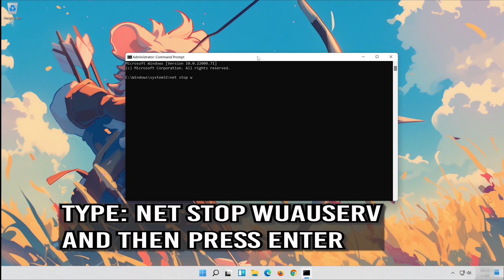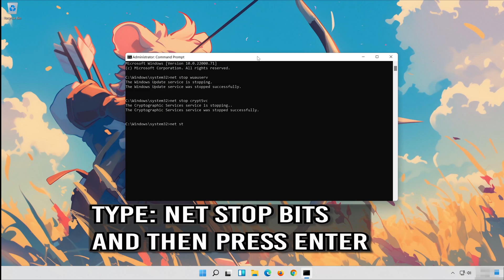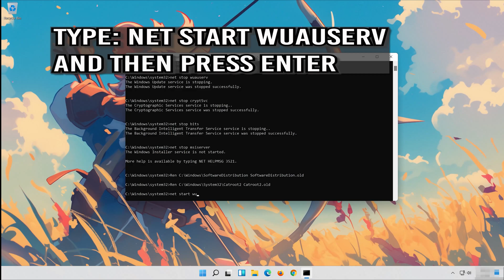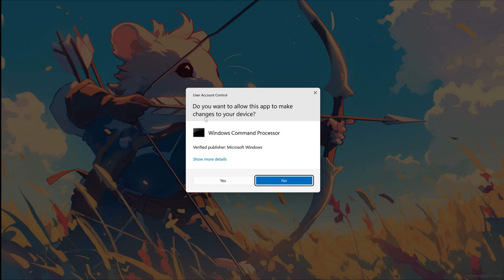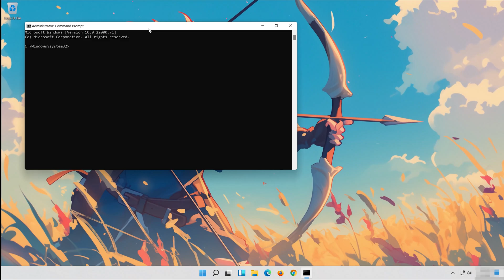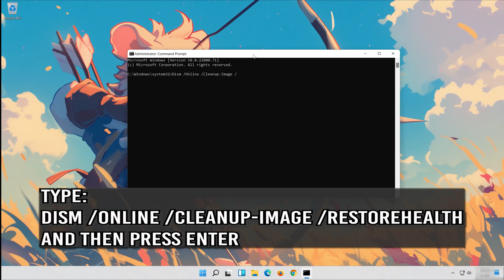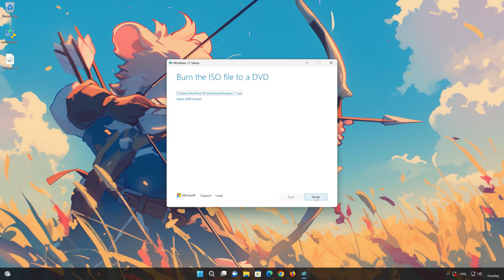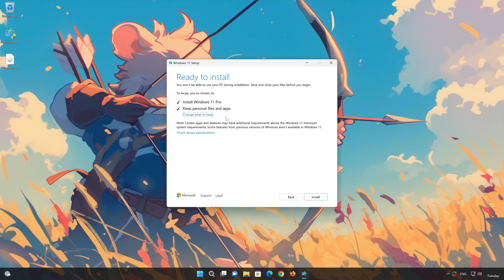KB5044284 Update Not Installing Install Error 0x800736b3 On Windows 11 FIX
Windows Update error 0x800736B3 is commonly encountered when trying to install cumulative updates or specific updates like KB5044284 that rely on certain system components. This error generally points to issues related to missing or corrupt components, dependencies, or system files. Here are the typical solutions for this error.

CHAPTERS
00:00 Intro
00:21 Solution 1
04:07 Solution 2
05:14 Solution 3
06:35 Solution 4
07:17 Solution 5
09:50 Outro